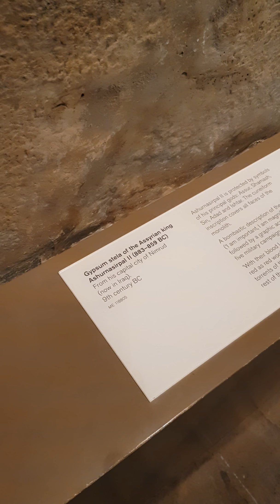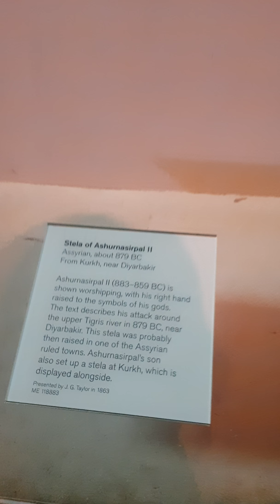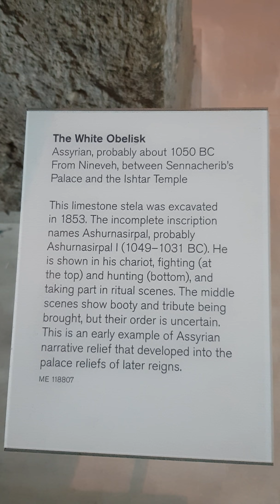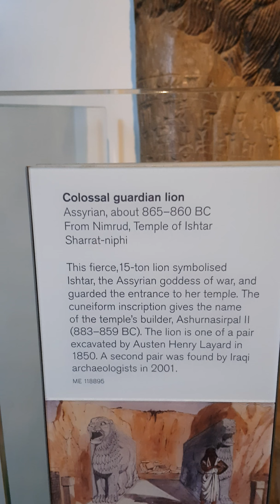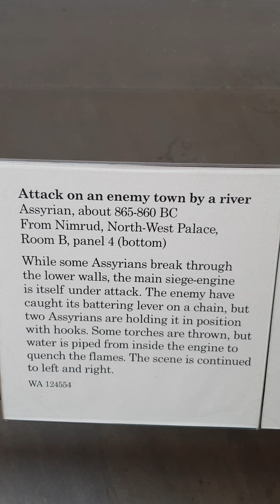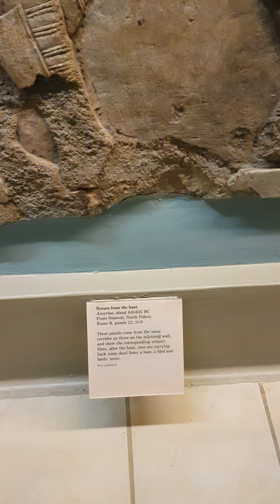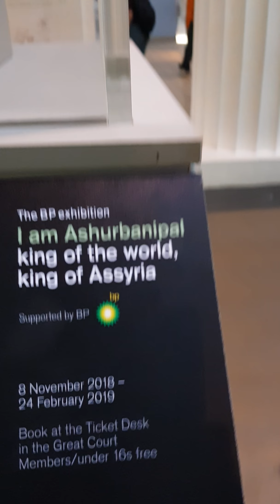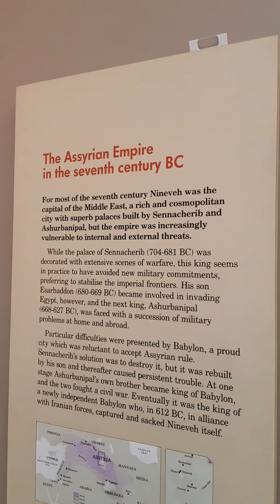الحضارة الاشورية في المتحف البريطاني ..The Assyrian civilization in the British museum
تفاصيل الكثير من الآثار الموجودة في المتحف البريطاني